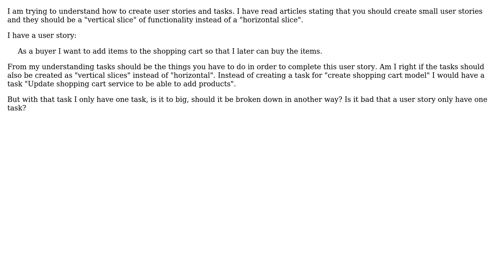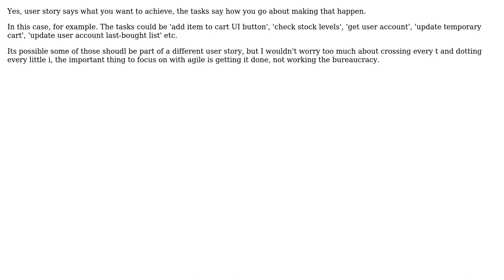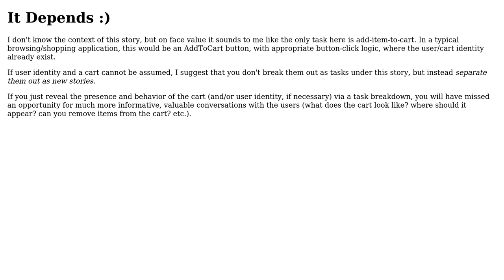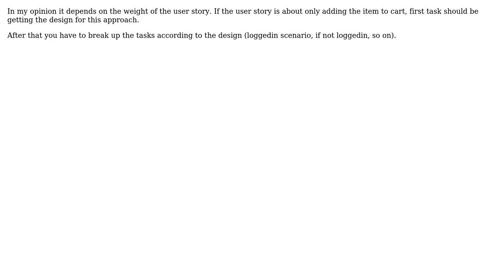How should I break this user story into tasks? (7 Solutions!!)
How should I break this user story into tasks?

With thanks & praise to God, and with thanks to the many people who have made this project possible! | Content (except music & images) licensed under CC BY-SA | Music | Images & others | With thanks to user WBW user Steven A. Lowe user phani sekhar user Nick user gnat user gbjbaanb user Derek Davidson PST CST user Bryan Oakley user Andy Hunt user Andy and the Stack Exchange Network Trademarks are property of their respective owners. You are responsible for your own actions.